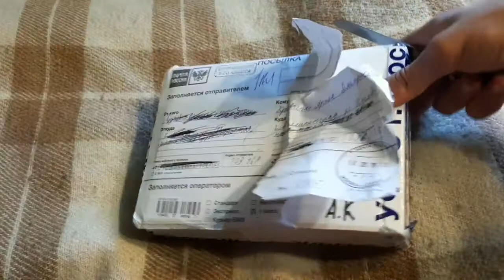Распаковка Paraponera Clavata